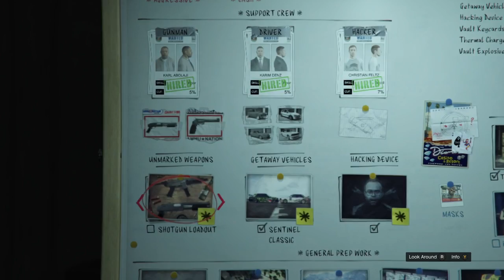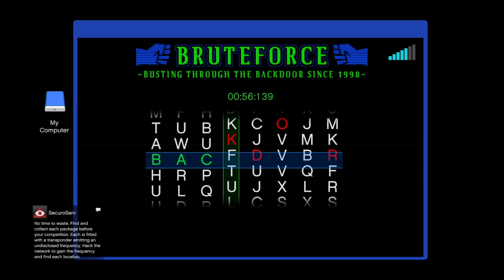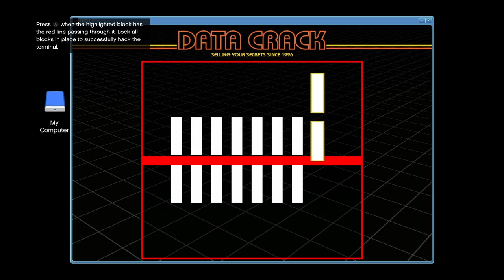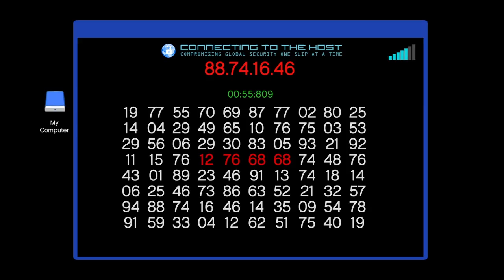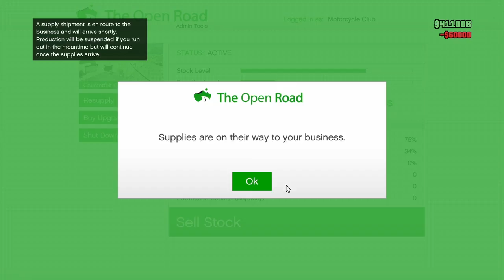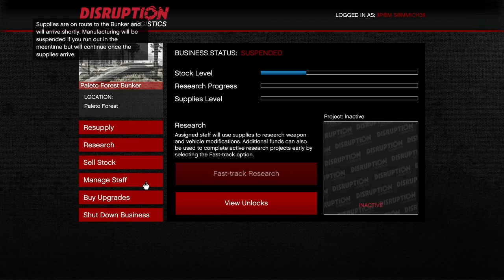Gta 5 grinding casino diamonds in the vault diamonds in my grill xbox one on series s gameplay live